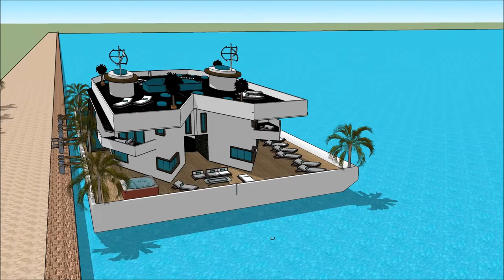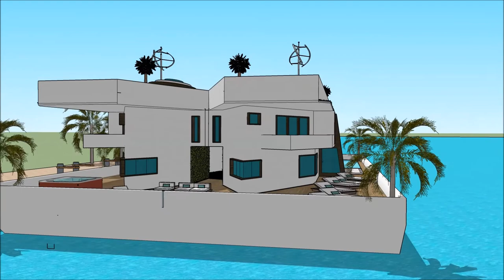007 Waternest floating house youtube Mega Yacht in CANADA Vancouver floating luxury villa unforgetta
The floating house villa houseboatzania launching an innovative high-end luxury yacht floating house villa mansion home design potentially as a display of exhibition of the 007 Waternest floating house youtube Mega Yacht in CANADA Vancouver floating luxury villa unforgetta.

The collection of the Floating house villa houseboatzania concept of 007 Waternest floating house youtube Mega Yacht in CANADA Vancouver floating luxury villa unforgetta consists of high luxury and architectural art pieces in minimalism combined with living on the waterfront of the harbour.

The floating house villa mansion yacht design has the basis to sustain living with high standards and contemporary structural design at 007 Waternest floating house youtube Mega Yacht in CANADA Vancouver floating luxury villa unforgetta with numerous of prospects for excessive living and celebrating the desire of life worldwide:  UK Thames London